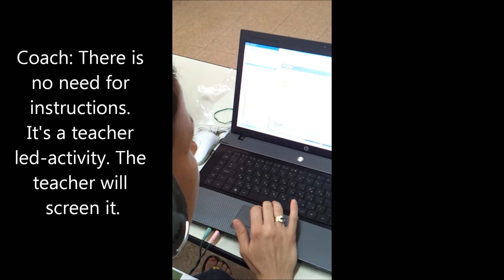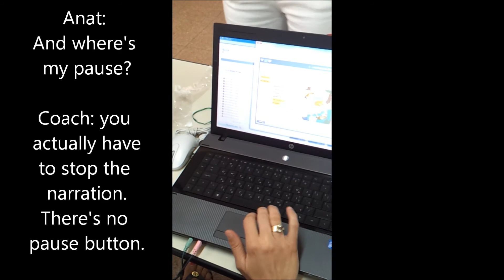anat_remalt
text reader HIC